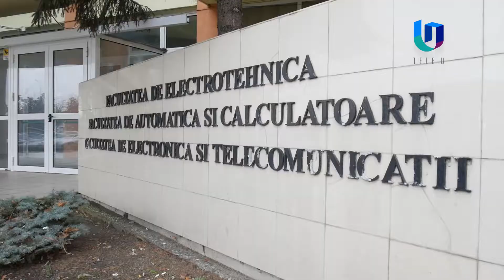TeleU: Săptămâna măririlor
Studenții Universității Politehnica Timișoara trag tare pentru note! Pentru măriri ei  au la dispoziție cel puțin 3 prezentări în timpul sesiunii.